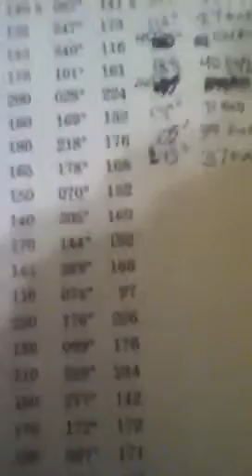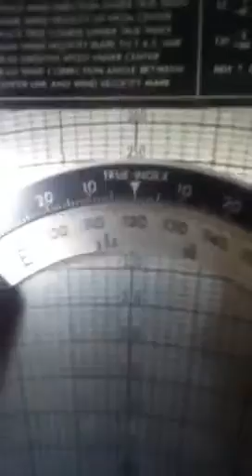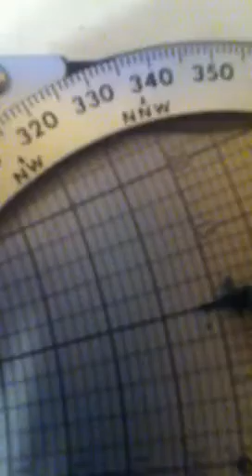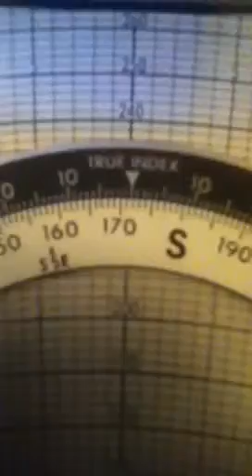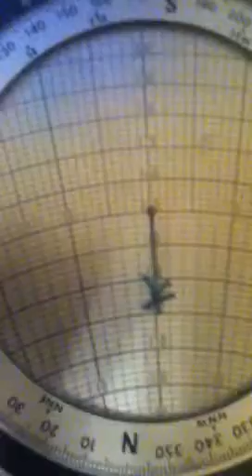How to Calculate Wind Direction & Wind Speed using a E-6B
I explain how to calculate wind direction and speed. Any questions? Ill get to u within 5hours! :)